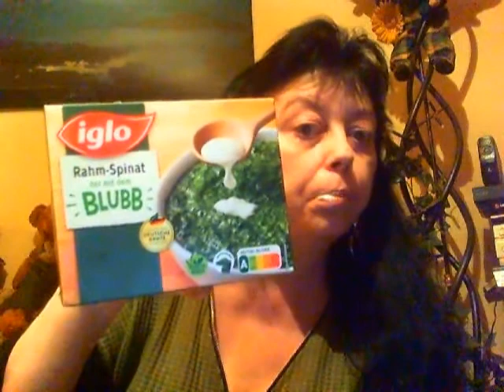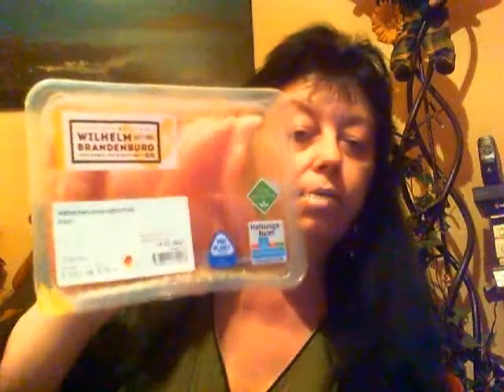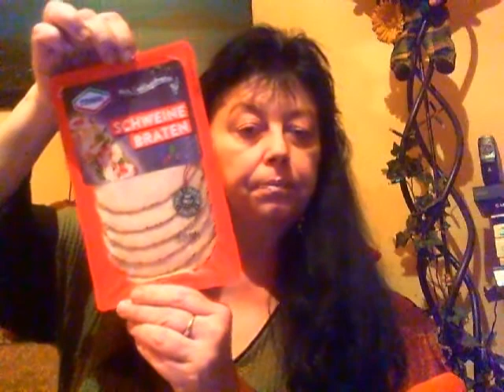Ca Sandras Food Haul vom 6. 3. 2021.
Hallo Ihr Lieben ,bei mir war mal wieder der Rewe Lieferservice zu Gast und hat so feine Sachen mitgebracht ! Schaut doch einfach mal vorbei ,was ich euch, da so vorstelle ! Eure Ca Sandra !

Dauerwerbesendung !!!